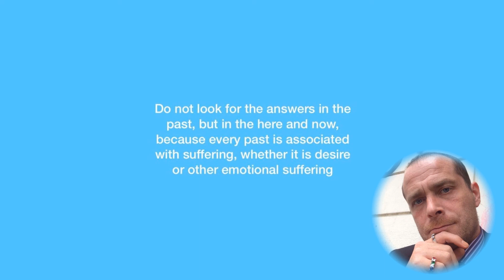ravetheplanet Back To The Roots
produced and © by Jens Brzoska (Musician from Germany - Wuppertal)